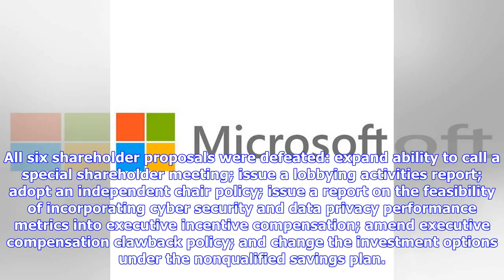Breaking News | Verizon reports results of preliminary shareholder vote at 2018 annual meeting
| Source: Verizon Communications RENTON, Wash., May 03, 2018 (GLOBE NEWSWIRE) -- Verizon Communications Inc. (NYSE:VZ) (Nasdaq. VZ) has announced preliminary results of the shareholder vote at its annual meeting here today. Verizon’s shareholders overwhelmingly elected each of Verizon’s 11 directors to a one-year term. Shareholders also voted in favor of two management proposals: ratified the appointment of Ernst & Young LLP as the company’s independent registered public accounting firm, andappr...